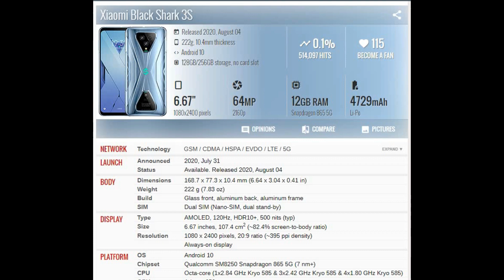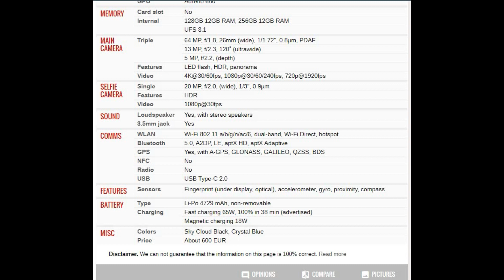Xiaomi Black Shark 3S PRICE AND SPECIFICATION